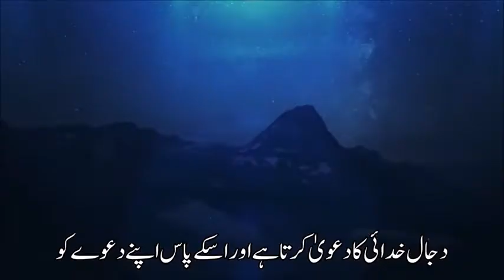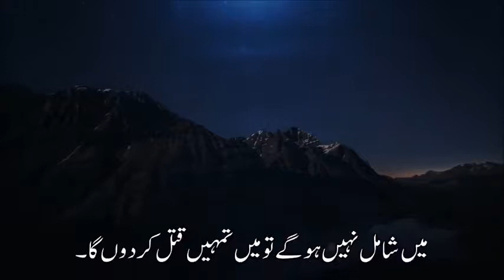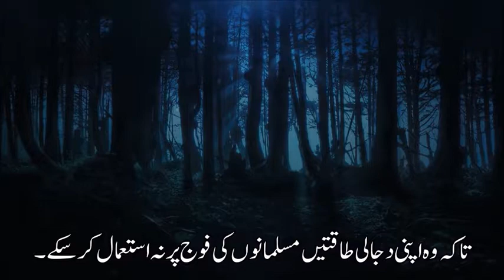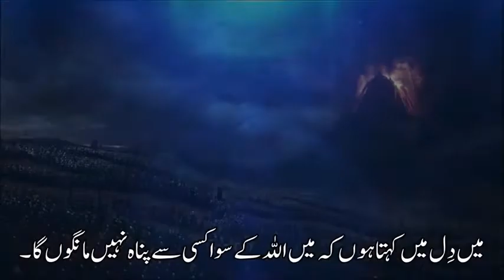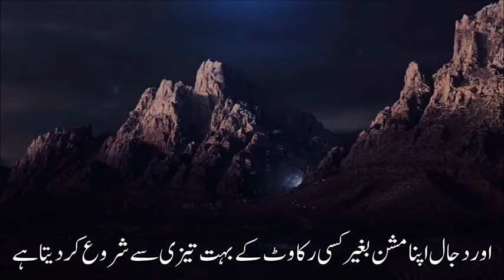Dajjal se Meri Khofnak Jang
"Teesri Jang e Azeem" Jang "World War 3" WWIII Pakistan India Russia USA Israel ISI "Arab Countries" Palestine "Pakistan vs India" RAW "Ghazwa Hind" "Ghazwa e Hind" "Hindustan vs Pakistan" "Pakistan Army" "Indian Army" "Kale Jangi Jahaz" "1971 war" "विश्व युद्ध 3" Bharat "WW3 Documentary" Dajjal "Imam Mahdi" Bangladesh "Kashmir Violence" WW3 "Pakistan India War" "Indo-Pak war" "Russia vs America" "Military Power" "Pakistan Nuclear" "Indian Nuclear" "Saudi Arabia" "Middle East War" "Pak Foj" Fauj